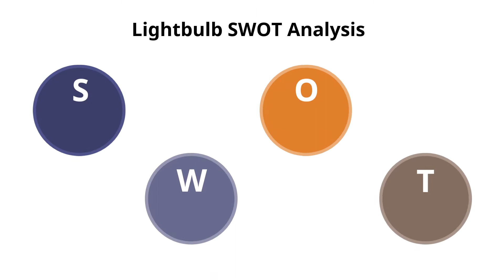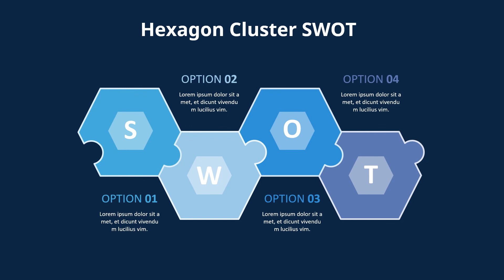SWOT Analysis Process Diagram Animation Diagram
√ Dark & light backgrounds
√ Easy to edit and customize
√ Quick and easy to customize
√ 100% fully editable via Excel